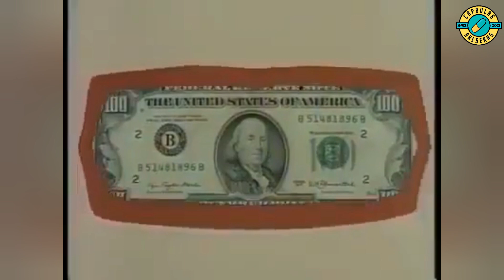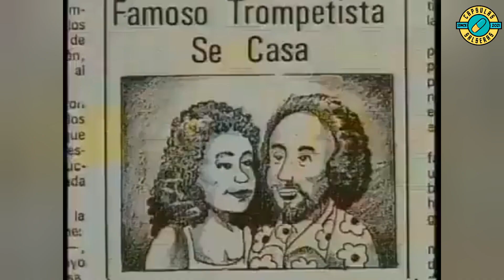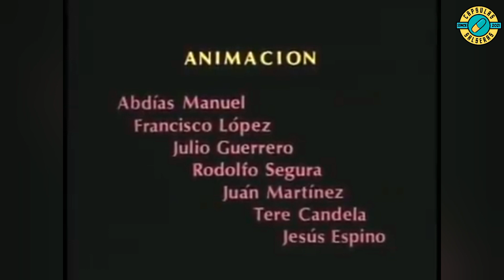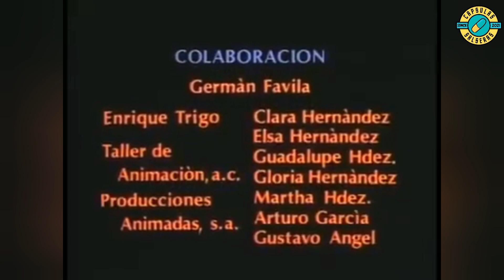“Ligia Elena”: el primer videoclip de salsa animado celebra 40 años. 👏🏼💯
Se celebra el 40° aniversario de “Ligia Elena”, reconocido como el primer video musical de salsa realizado en animación. Este icónico cortometraje fue producido en México durante el verano de 1983 por Animación Boricua, sentando un precedente en la fusión del arte animado y la música latina.

Bajo la dirección conjunta de Abdías Manuel y Paco López Mújica, la pieza destaca no solo por su singularidad en el género musical, sino también por su creatividad y narrativa visual. Pero lo que verdaderamente le otorga alma a este proyecto es la letra, escrita por el talentoso Rubén Blades, cuyo impacto en la música latina es incontestable.

El legado de “Ligia Elena” perdura como un testimonio de cómo los límites entre la música y la animación pueden fusionarse para crear algo verdaderamente especial. Al celebrar su 40° aniversario, tanto fanáticos de la salsa como amantes del cine y la animación recuerdan y honran su influencia y aporte al mundo del entretenimiento.